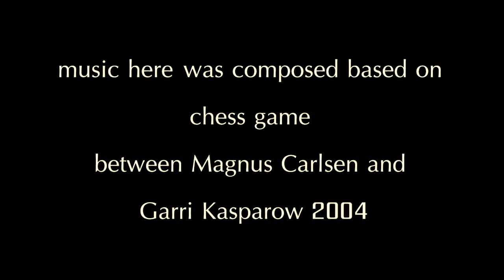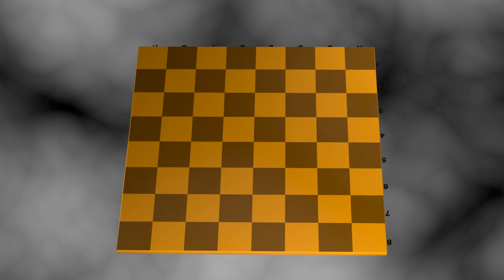Magnus Carlsen vs Garri Kasparow 2004 MUSICAL CHESS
I love chess a lot 😊 so  I got inspired to write a piece of music about that.♜🎶♕ The piece is conceptual.🔥 Music was written based on a chess game between Magnus Carlsen and Garri Kasparow in 2004. Moves are pitches of the sound. Carlsen and Kasparow are stereo. Chess pieces are differet tones qualities. Animation was made by me.